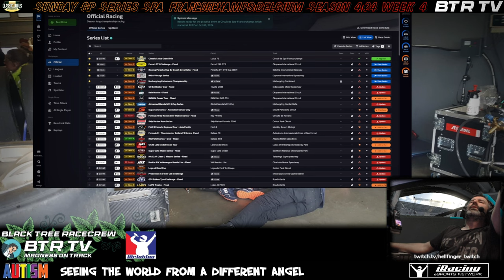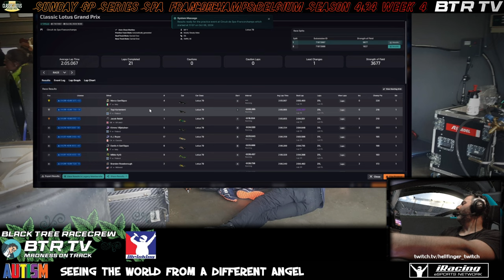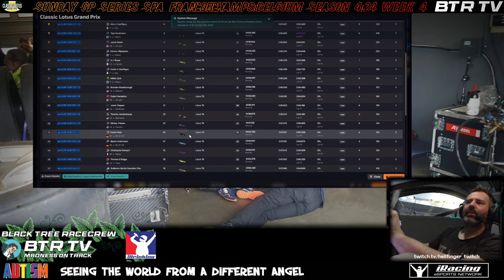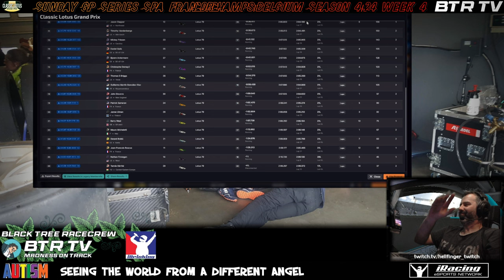Race debrifing & accident analysis Sunday GP Series Spa/Francorchamps/Belgium Season 4/2024 Week 4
Die vierte Saisonstation der Sunday GP Series beginnt eigentlich top für all unsere Fahrer und unser Freund Adam kämpft sogar vorn an der Spitze um den Sieg und auch Ben ist an den Top 5 dran, bis er unfreiwillig zum Kosmonauten wird... Tom legt nach verpatzdem Qualifying eine wahnsinns Aufholjagd hin, Byrons Teamkollege zeigt eine sensationelle Vorstellung bei seinem Gaststart und Adam fährt das beste Rennen, welches wir je übertragen haben. Absolut sensationelles Rennen.

The fourth stop of the Sunday GP Series season actually starts off great for all of our drivers and our friend Adam is even fighting for victory at the front and Ben is also close to the top 5 until he involuntarily becomes a cosmonaut... Tom makes a mistake There was an incredible comeback in qualifying, Byron's teammate showed a sensational performance in his guest start and Adam drove the best race we have ever broadcast. Absolutely sensational race.